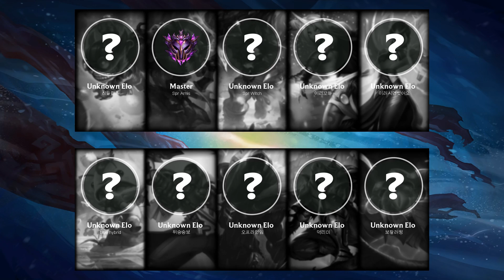ARAM Match #362 | All Random All Mid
ARAM Match part: 362

Match details:
- Server: Korea
- Queue: Normal (ARAM - All Random All Mid)
- Patch: 10.12
- Duration: 26m 59s
- Total kills: 116 (4.3 per minute)

Blue team:
- Ziggs played by "신들린혼"
- Twitch played by "Spr Arnis"
- Alistar played by "Spr Witch"
- Soraka played by "이리꼬마"
- Karma played by "이러시면벗어요"

Red team:
- Teemo played by "blue hybrid"
- Jayce played by "뒤숭숭보"
- Jhin played by "오프라인임"
- Zed played by "덕리미"
- Vel'Koz played by "보팔러윙"